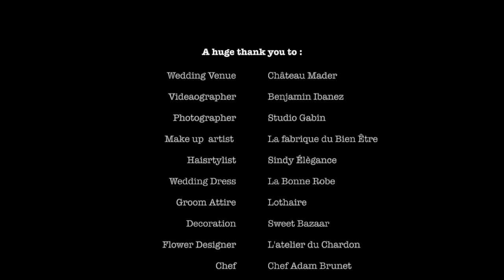Styling shoot 2020 - Elopement in Arcachon Bay, France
Your postponed wedding…
2020 ... Such a special year for weddings...
Covid has deprived many of the bride and groom to exchange their vows as they wished. Especially for everyone who wanted to get married in France.
For all thooses who had to postpone their wedding and who still wish to get married in France: it is still possible!

Here is your solution :
A wedding in a small committee, with your closest friends/family and trustworthy service providers : What about an elopement in France ?

Let me help and guide you as you are planning your wedding in France.